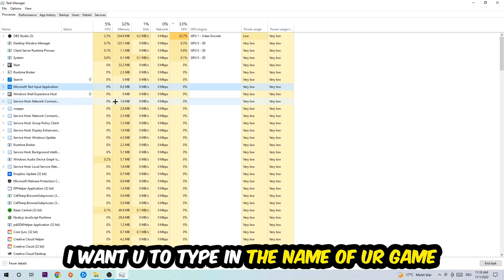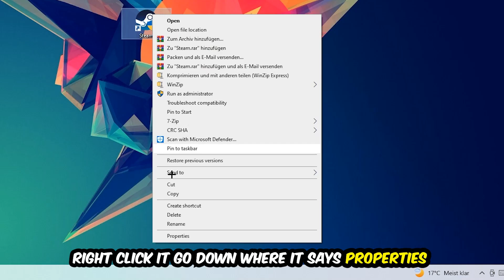Saints Row 4 – How to Fix All Errors – Complete Tutorial